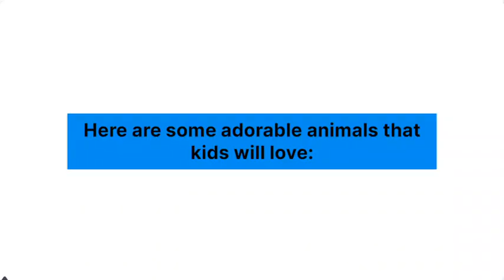Here are some adorable animals that kids will love: